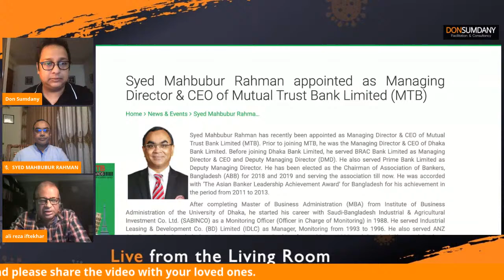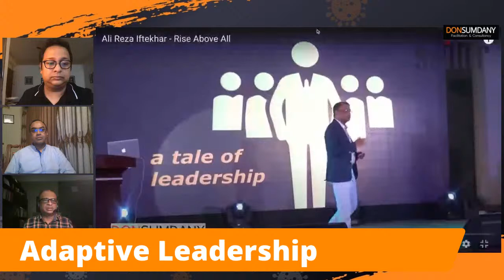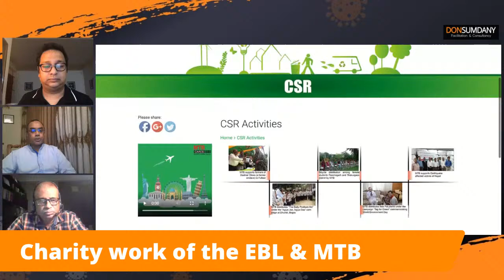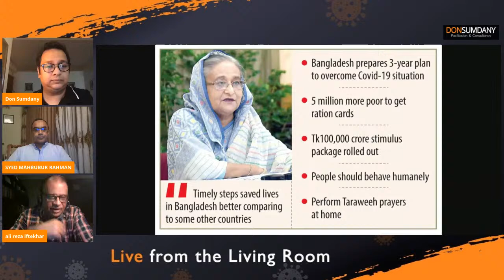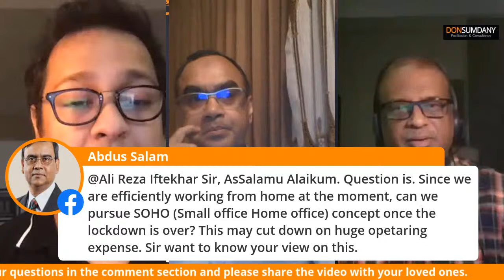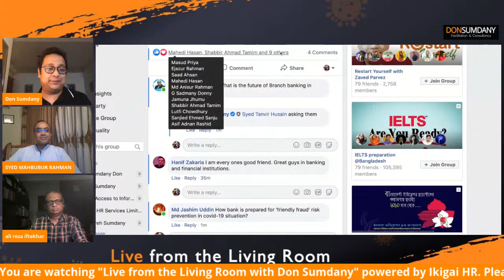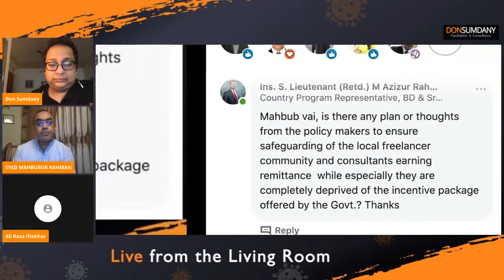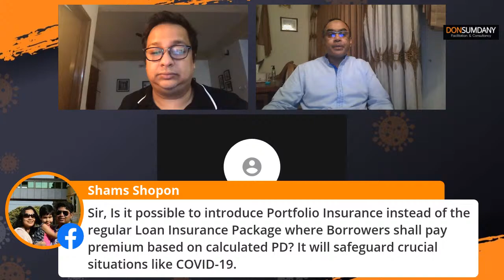Live from the Living Room Ep. 41 | Banking & Finance during COVID-19 in Bangladesh | Don Sumdany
“Live from the Living Room” is a new digital show! We went live from Facebook and LinkedIn simultaneously to talk about "Banking & Finance during COVID 19" with Ali Reza Iftekhar, MD, EBL & Mahbubur Rahman, MD, MTB.